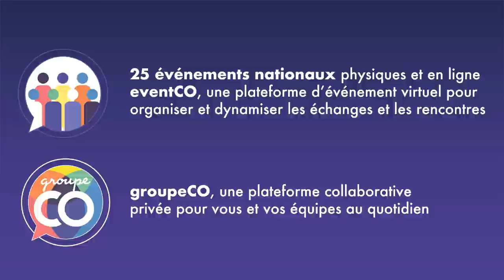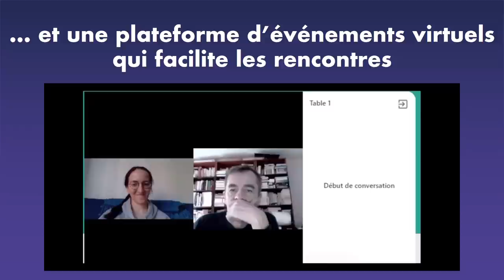⏰ idealCO en moins de 2 min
Formations, communautés, événements... découvrez toutes nos offres en moins de 2 minutes !